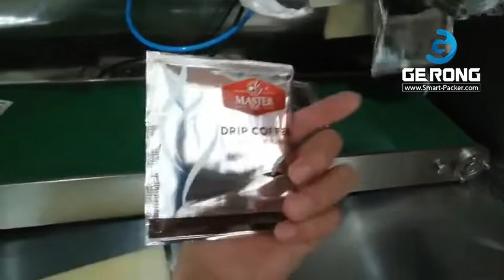Kaffee Die nicht gewebte Tasche Vertikale Fülldichtungsverpackungsmaschine Automatische Tasche in de